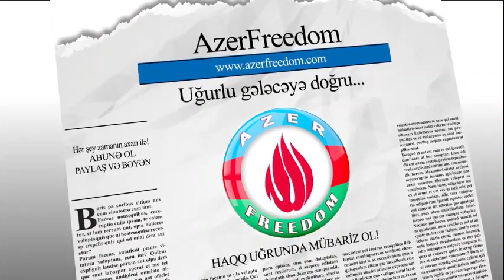Heydərizmin aradan qaldırmağın yeganə yolu birləşməyə mane olan qüvvələri aradan qaldırmaqdır !